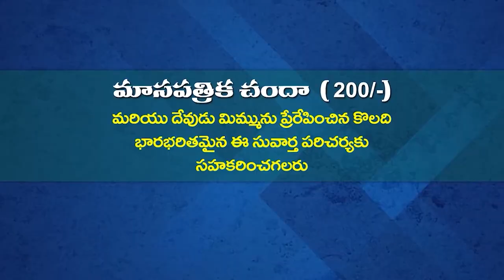12 10 2024 ANADA KUMARI GAARU